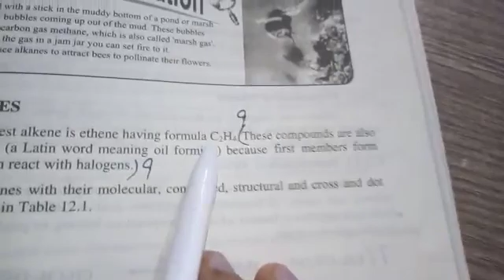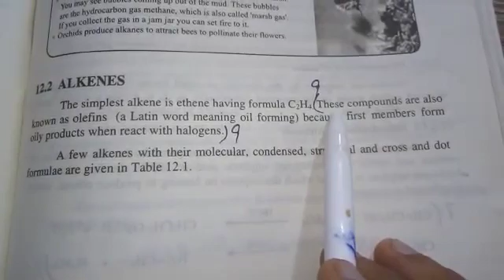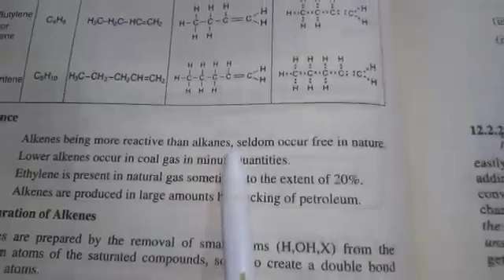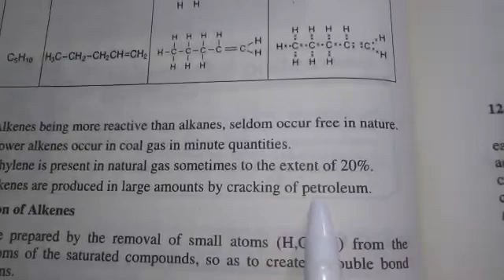Class 10th chemistry ch#12 Lec#76 Shahwar Group of Schools Video made by sir Abdul Karim